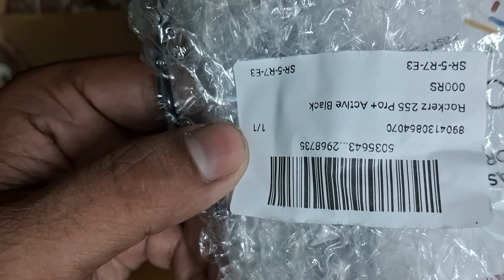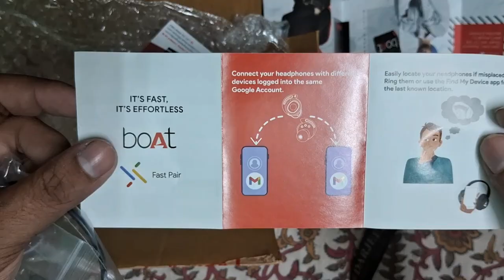Warranty Claim / Boat Rokertz 255 pro plus active black _ Replacement review, Unboxing.